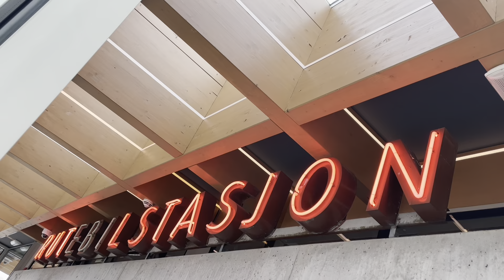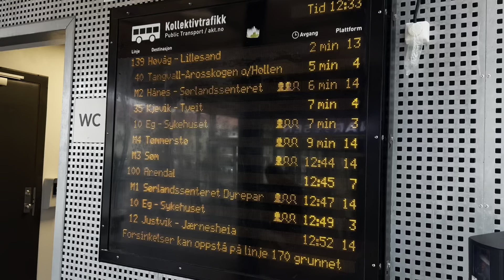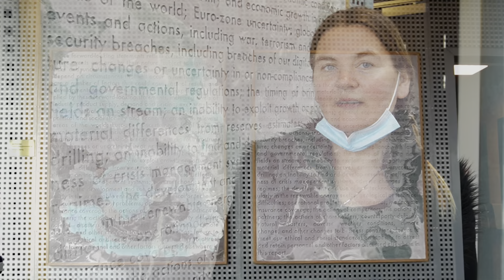Kunst i offentlig rom ved Kristiansand Rutebilstasjon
I to uker har tre studenter fra BA Visuell kunst og formidling hatt praksis hos  hos Agder Kunstsenter. De har jobbet med formidling av kunst i offentlige rom prosjekter.